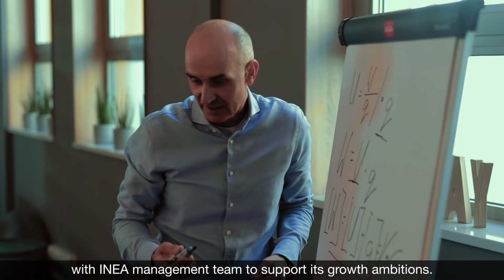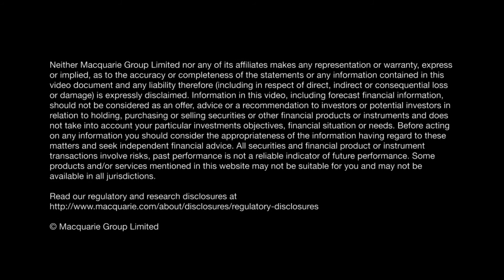Connecting Polish households and businesses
Empowering people to innovate and invest for a better future is Macquarie’s purpose. Our team in Macquarie Asset Management share how they are realising our purpose by enhancing rural connectivity in Poland.